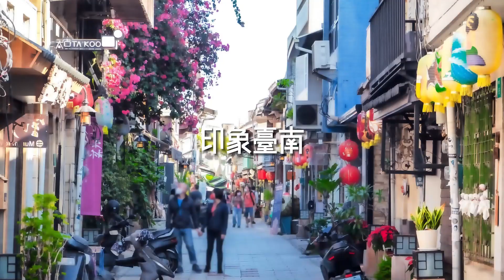臺南400《呷茶呷甜Taste of Tainan 2024台灣燈會指定伴手禮 形象影片 》|新鳳鳴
《呷茶呷甜Taste of Tainan 2024台灣燈會指定伴手禮 龍耀臺南400》

／禮盒介紹／

【印象臺南】臺南，是一座融合古文化與現代創意的城市。擁有許多建築、文藝、歷史，還有吸引遊客前來朝聖的各種美食！臺南也是一座包容力很強的城市，可以輕鬆悠遊享受傳統的文化，任性地揮灑創意。

【品味臺南】古今中外，茶是文人雅士的文藝創作的靈感來源之一，糖則是富貴的代表。好客的臺南人將糖入菜招待貴賓。一口茶一口甜，體現臺南最素息(舒適)的飲食文化。

【現代臺南】「品味傳統」、「新式生活」為主軸，選用經過時間熟成轉醞的老烏龍茶；以現代的濾掛式沖泡包裝呈現，結合台南南化的在地手工黑糖，即享手沖的浪漫、甜甜蜜蜜的滋味，呷茶呷甜集結在這一盒伴手禮中。

商品規格： 包含熟成藏茶濾掛式茶包12入、南化黑糖塊1罐入。

【熟成藏茶】
老靈魂 熟成茶系列 — 酸果香老烏龍
沒食子酸是經過長時間後發酵、柔性儲藏，醞釀出的熟成風味。
歲月帶來智慧與穩重；
歲月也能讓強而有力的凍頂烏龍茶，轉韻成為厚質甘醇的酸果香老烏龍茶。

【南化黑糖】
南化區的原味黑糖，使用白甘蔗為原料榨汁熬煮，
以傳統的手工製作方式，將黑糖作成適合一口品嘗的顆粒狀糖塊，
適合直接食用或搭配茶飲，
別有一番風味！